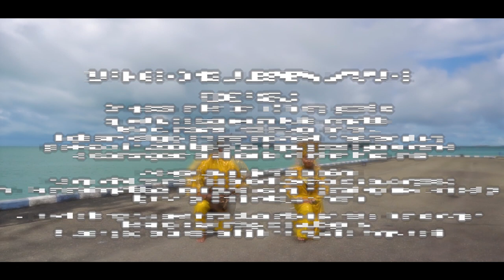TUTORIAL ZAPIN GENDING JALESVEVA JAYAMAHE LANTAMAL IV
Follow & Mention Twitter kami:
Like & Follow Facebook:
Dispen AL